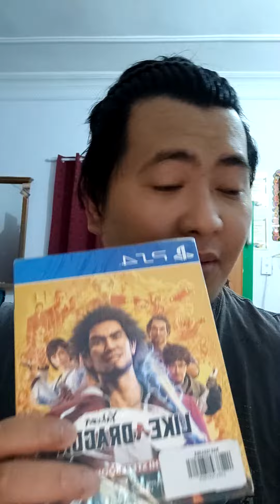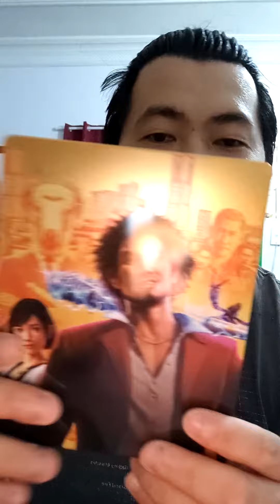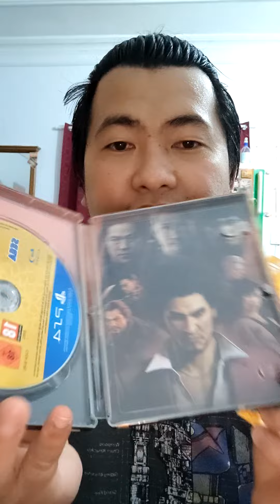Yakuza Like a dragon Unboxing Steelbook edition